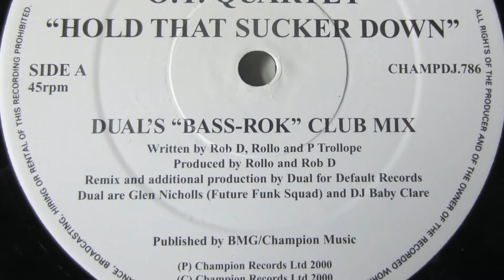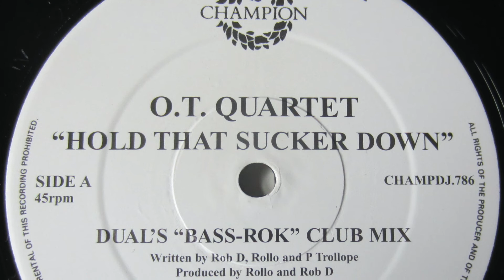O.T Quartet - Hold That Sucker Down (Dual's "Bass Rok" Club Mix) 2000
Label;  Champion - 2000